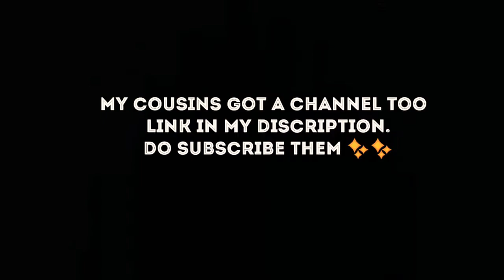Oil pastels weekend Workshop with cousins ✨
Made a colab with cousins ✨ hope you like it ..

Also since I got tests I may not be able to put up new videos for about 2 weeks . Stay safe guys .